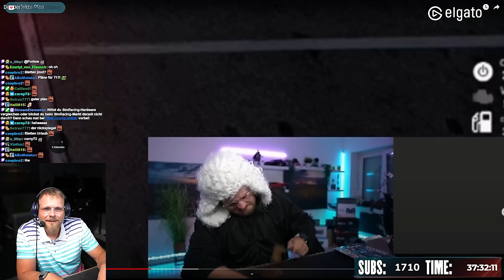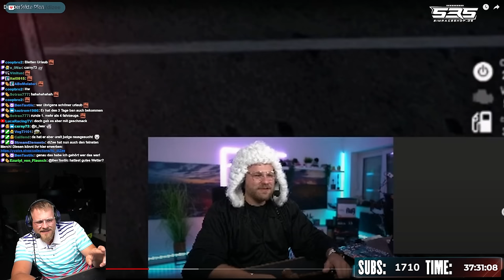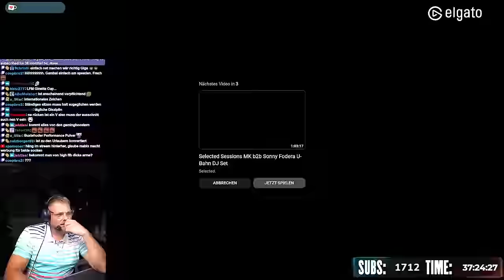Mabix Socken bringen Dizee durcheinander - Janski reaktion